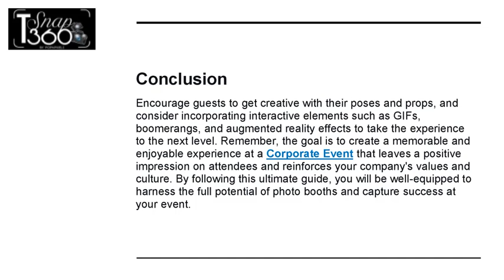CAPTURING SUCCESS, THE ULTIMATE GUIDE TO CORPORATE EVENT PHOTO BOOTHS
When it comes to corporate events, creating a memorable experience for attendees is key to success. One surefire way to make a lasting impression is by incorporating a Photo Booth Rental into your event. Not only do photo booths provide entertainment and engagement, but they also offer valuable branding opportunities and help foster connections among guests.